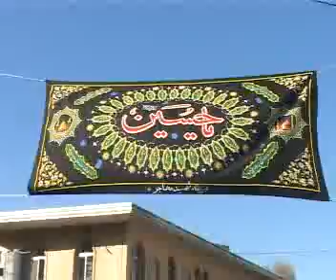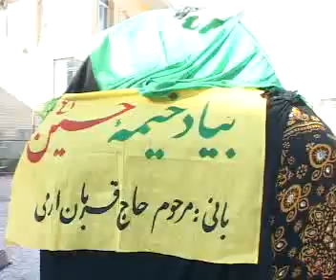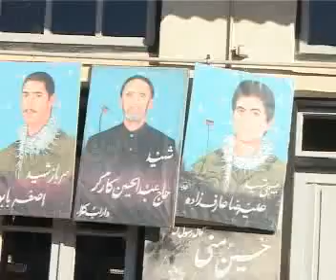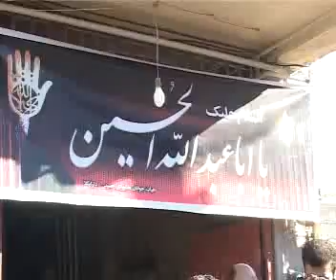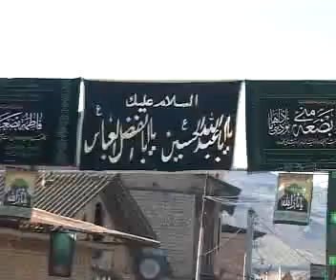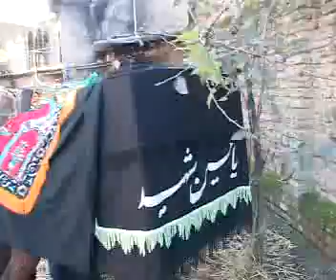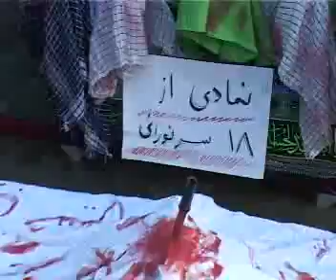دارابکلا - عاشورا-1390-قسمت اول - حمزه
دارابکلا - عاشورا-1390-قسمت اول - حمزه مداحی مرثیه
Darabkola - Mourning ceremony for Imam Hussein Darabkola
الدارابکلا - ایران فی ایام المحرم مراسم العزا السیدالشهدا اباعبدالله الحسین